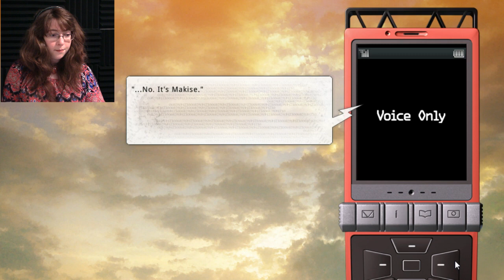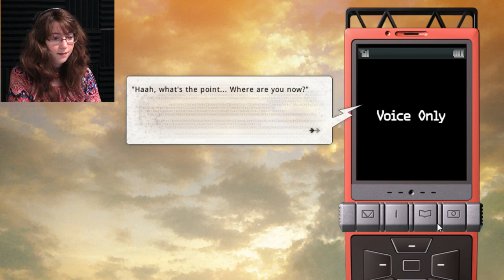Operation: Sweet Side | Stein's Gate 23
In which Okabe lays down his theoretical life to coax the information he needs out of the adorably ruthless Faris!